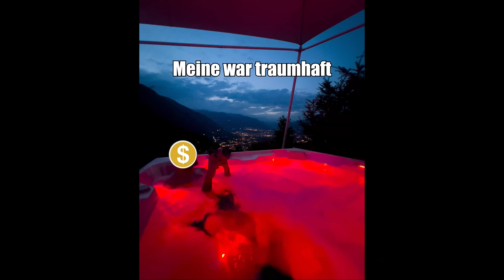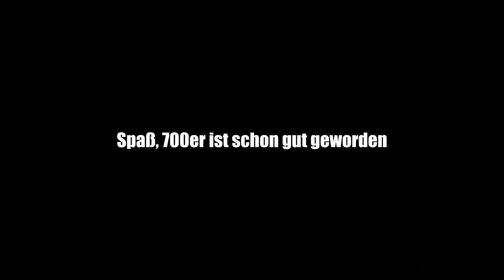SO KLÄRT MAN KEIN BIKERCHICK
(Werbung)